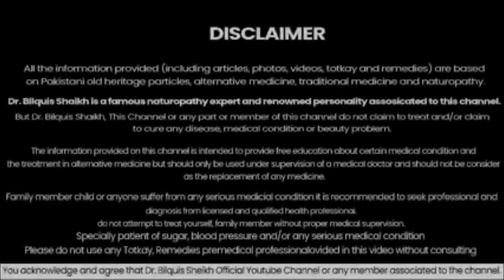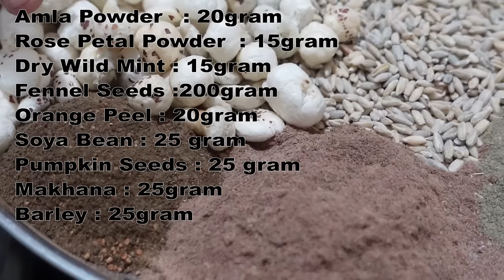Homemade Collagen Powder | for Skin, Joint, Bones | Secret to Younger Looking Skin | BY Dr. Bilquis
Viewers & Spectators!

This video has been prepared for  Homemade Collagen Powder  | for Skin, Joint, Bones | Secret to Younger Looking Skin | BY Dr. Bilquis